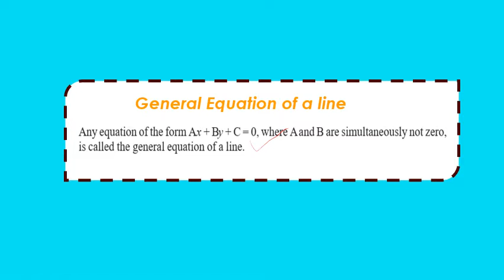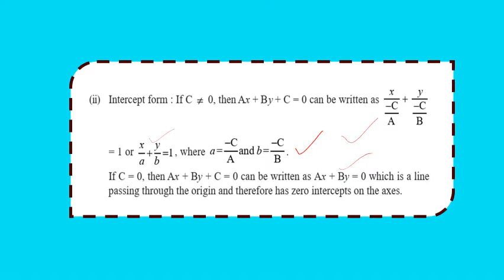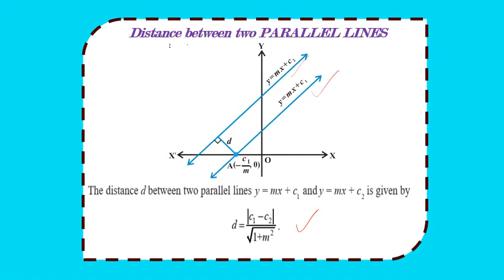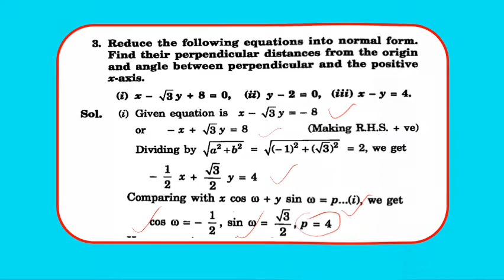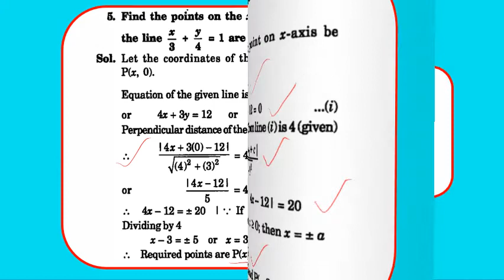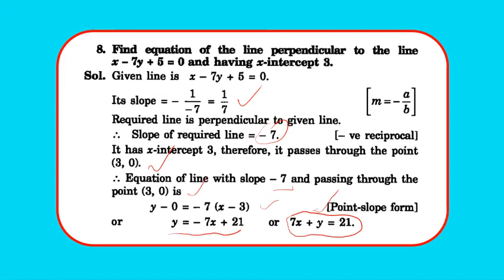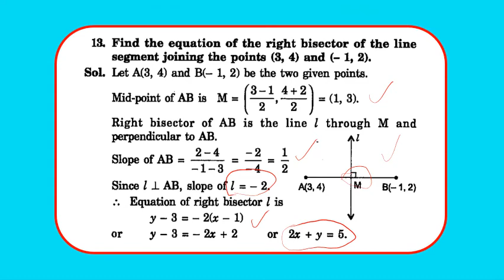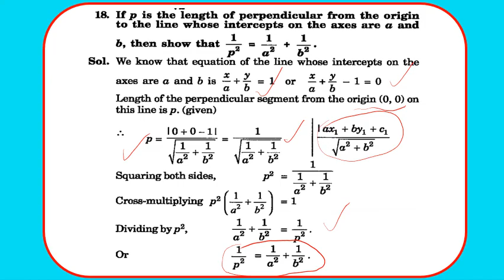Grade XI Mathematics Ch 10 - STRAIGHT LINES Part 3